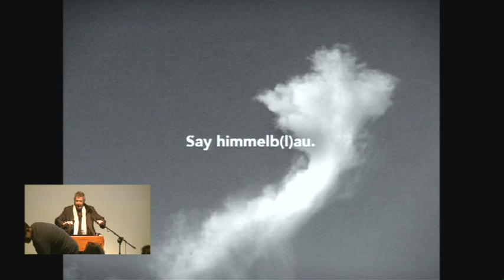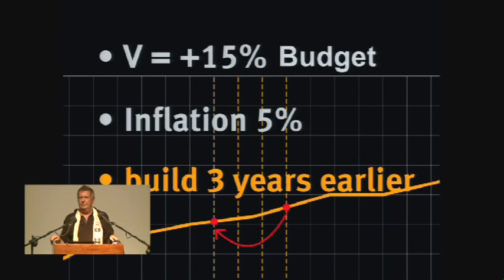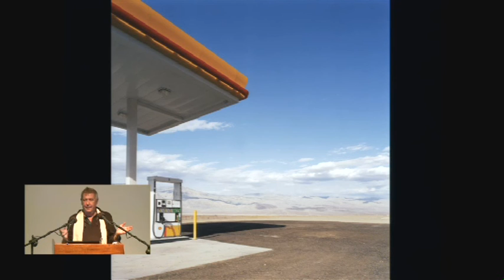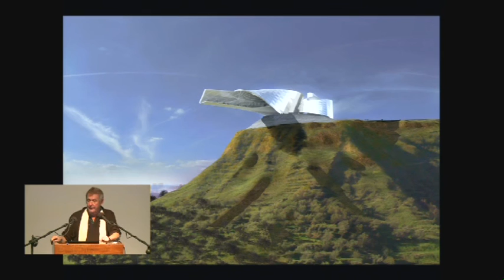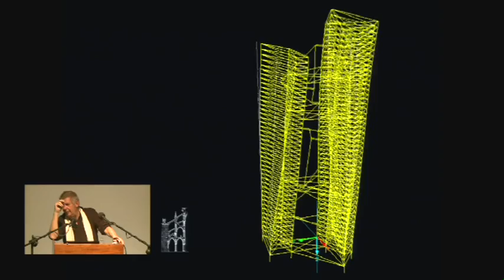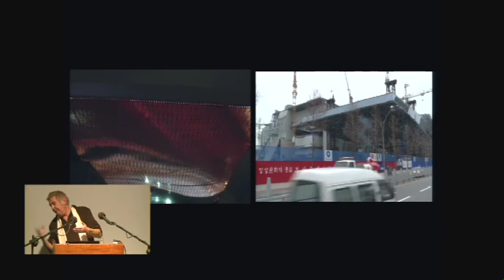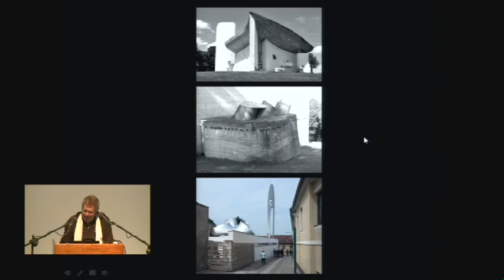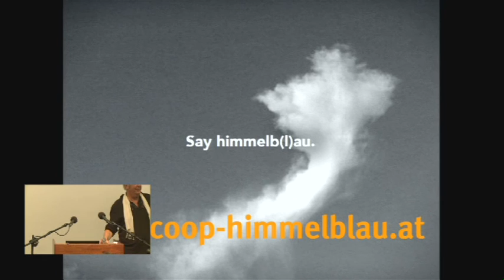Wolf Prix - In Two Days Tomorrow will be Yesterday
Wolf Prix cofounded Coop Himmelb(l)au in 1968. He studied architecture at the Vienna University of Technology, the Architectural Association of London, and the Southern California Institute of Architecture in Los Angeles. After teaching abroad he responded to a call as professor of the University of Applied Arts Vienna in 1993 where he served as Vice-Rector, Head of Studio Prix and Dean of the Institute for Architecture. Among other decorations Wolf D. Prix received several academic awards including the “Annie Spink Award for Excellence in Architectural Education” for his commitment to teaching and training, the “RIBA Jencks Award: Visions Built” for major contributions to the theory and practice of architecture as well as the Austrian Decoration of Honour for Science and Art for his outstanding creative achievements.The architectural designs of Wolf D. Prix, Design Principal and CEO of Coop Himmelb(l)au, have been highly acclaimed and featured in many publications, museums and collections worldwide. Among the recent projects are the Musée des Confluences in Lyon, France; the House of Music in Aalborg, Denmark; the European Central Bank’s new headquarters in Frankfurt am Main, Germany; the Busan Cinema Centre in Busan, South Korea and the Dalian International Conference Centre in Dalian, China.